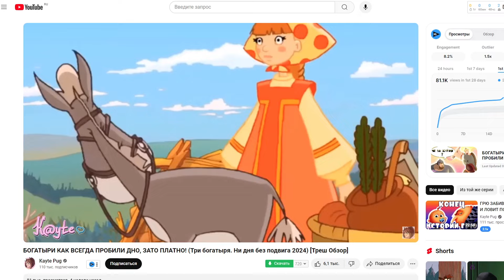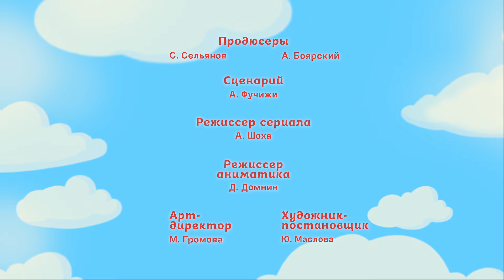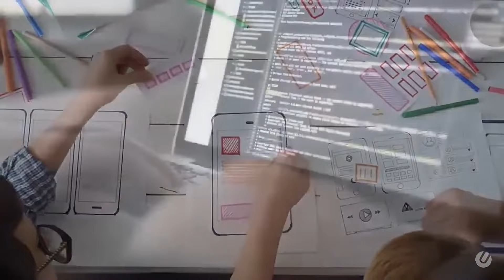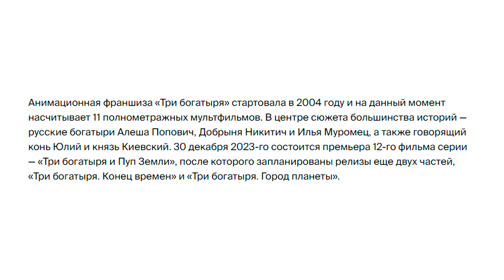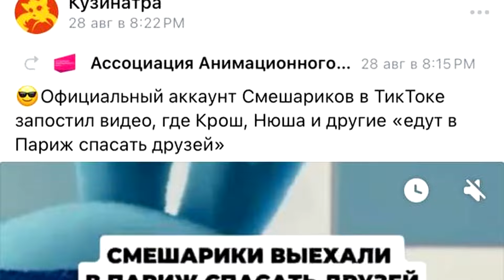ТРИ БОГАТЫРЯ - СЕРИАЛ ПОЛУЧИЛСЯ ЛУЧШЕ ФИЛЬМОВ???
- этот ролик можно посмотреть в ВК

Голос канала: Kit Kitych

По поводу рекламы :
Тг: @Vladislav_HeadlinersMedi

0:00 Вступление
1:08  Предыстория выпуска сериала
1:41 Достоинства и недостатки сериала
2:35 Умный Алёша - обзор
4:13 Пропавшая корона - обзор
6:02 Сон Ильи - обзор
8:11 Заключение